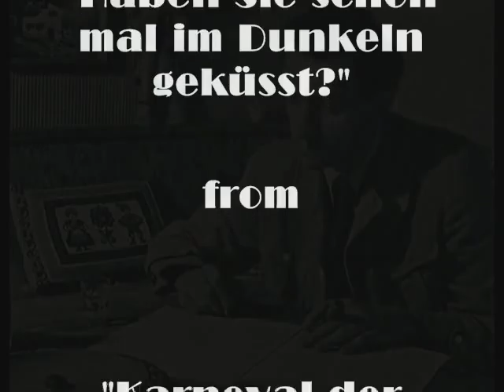Dorit Kreysler & Johannes Heesters - Junger Mann / Haben Sie schon mal im Dunkeln geküsst?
This is a great tune written by Michael Jary for the musical "Karneval der Liebe" (Carnival of love), which reunited Dora Komar and Johannes Heesters, the stars of "Immer nur Du". This time they play a divorced couple who co-star in a big musical only to find out there is still some love left...

It was an elaborate musical with big production numbers and songs such as "Durch Dich wird diese Welt erst schön", "Junger Mann", "Hokus Pokus" and "Das Karussel" with the very "swinging" music of Michael Jary. In fact, propagandaminister Goebbels was so infuriated by Jary's "American" music, that he instructed the music not be mentioned in the press reviews of the movie.

The scene stealer in this movie is the delightful Dorit Kreysler (Austria-Hungary 1909- Austria 1999) as Kitty, the dancer/singer to whom J. Heesters' character is engaged... They sing this song briefly in the movie and it later became known as "Haben Sie schon mal im Dunkeln geküsst (Have you ever kissed in the dark?)".  Others in the movie include Hans Moser and Evelyn Künneke as a dancer/singer.

Pictures of the stars of the picture and 2 lobbycards and a picture of Michael Jary at work.

This is the complete soundtrack recording.

All pictures/images from personal collection.

See Evelyn Künneke - Haben Sie schon mal im Dunkeln geküsst (video response)for the commercial recording.